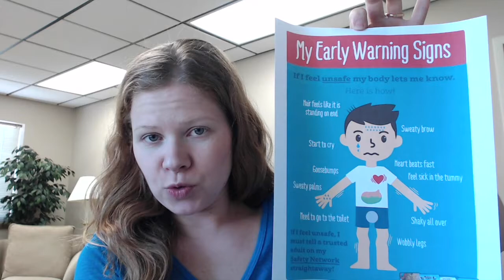Early Warning Signs for Children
Carrissa shares some great tips and tricks in her video, Body Safety for Children - Early Warning Signs.